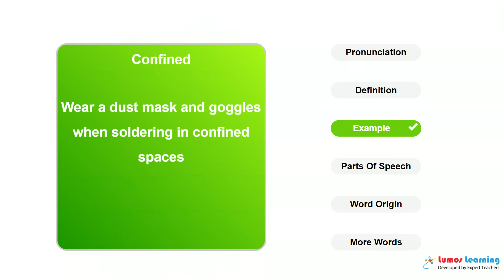CONFINED - Definition, pronunciation, grammar, meaning - Practice grade 7 vocabulary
CONFINED - pronunciation and meaning. This video helps you learn the word CONFINED. It includes pronunciation, spelling, sample sentences, definition and parts of speech. This word is suitable for students in grade 7. There are several grade7 reading passages such as Walden, and On The Duty Of Civil Disobedience, that use the word CONFINED. You can learn additional grade 7 words and answer interactive quizzes by visiting